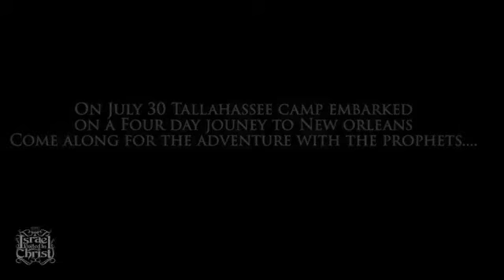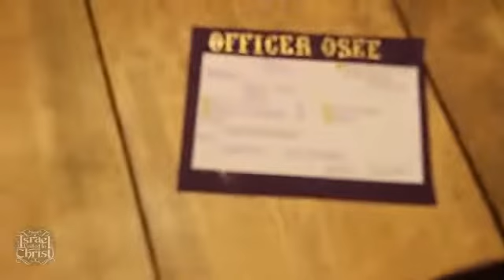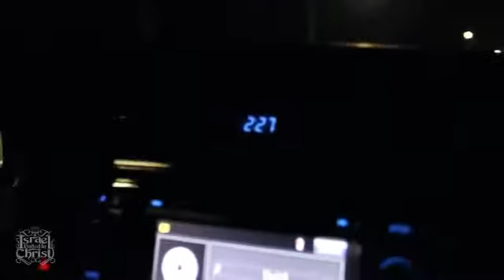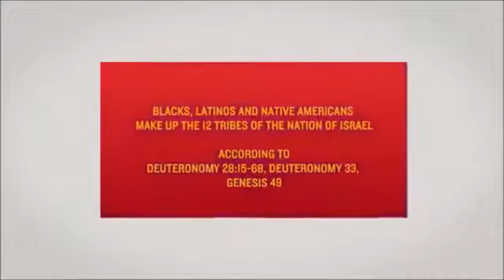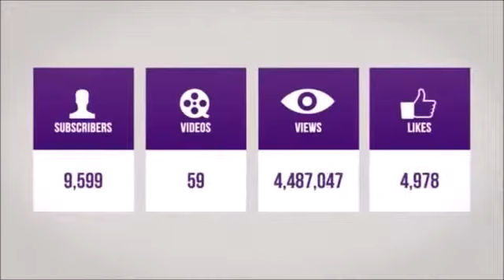IUIC - ROAD TRIPPINQ WITH THE PROPHETS